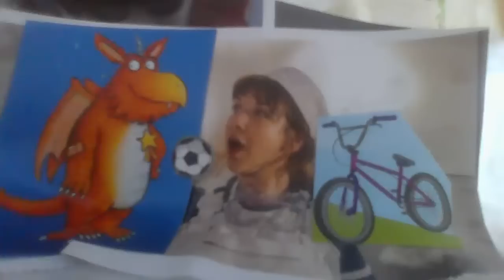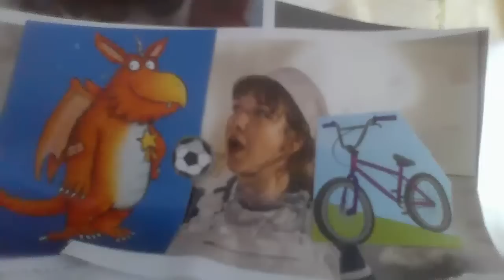เสียงชาวบ้านEP129 พร้อมดีเบตทาเนียเรื่องน้ำมันพลังงาน-ไฟเย็นเตรียมโผล่เยอรมันถึงหน้าบ้านศักดินาใหญ่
📕คลิปวิชาการชาวบ้านพูดถึงเนื้อหาเหตุการณ์ทางสังคมที่เกี่ยวข้องกับปากท้องการทำมาหากินของประชาชน เป็นการเรียนรู้เรื่องสังคม การเมือง เศรษฐกิจ วัฒนธรรม เป็นความรู้เสริมที่ดียิ่งรวมทั้งทำให้ประชาชนได้รู้ถึงและเกร็ดความรู้ในประวัติศาตร์ของต่างประเทศในเชิงเปรียบเทียบอีกด้วย เป็นตัวอย่างการศึกษาเรียนรู้ที่ดี